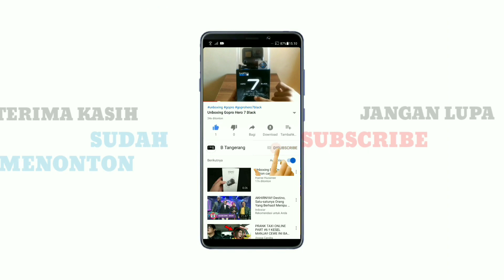Angkot Kejar Setoran #5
Kompilasi Kejadian Di Jalan Raya Yang Sering Kita Temui
0:00 Intro
0:21 Kena Lobang
1:14 Tidak Patut Ditiru (Thumbnail)
1:44 #2019 Ganti ???
2:03 Fokus dan Hati-hati Pak
3:16 Balon
3:37 Pepet Terusss Pak
4:34 Kalau Ketabrak Gimana ?!?
5:25 Nyalip Tipis
5:41 Kepalanya Dimana Sih ?
6:12 Ending

Selalu Fokus, Taati Rambu-Rambu Lalu Lintas dan Utamakan Keselamatan di Jalan Raya.

Motor : Honda Blade 125
Sarung Tangan : Kulit Asli
Software Edit : Kinemaster